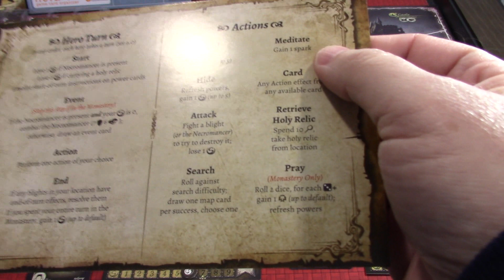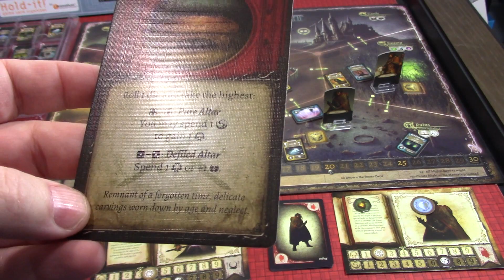Darkest Night 2 EP 4 2022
Join me for more Darkest Night 2nd Edition.